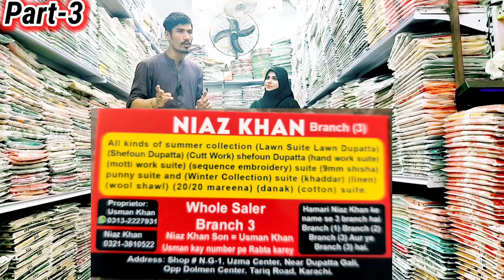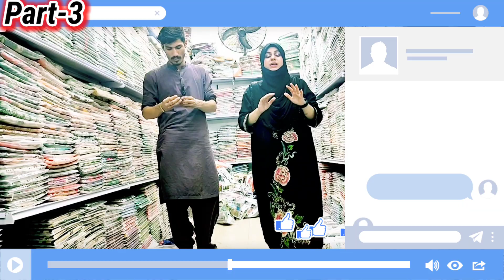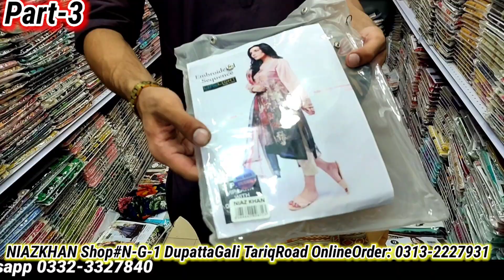*Imtiaz&Chaseup* Pakistan Biggest Dealer|Ladies 3pcs Suits CheapPrice|Karachi Wholesale Cloth Market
*Official Name:-)OSA-HiraMemon*✅✅✅
❤️Regards: *HiraMemon*
From:
❤️ *Online Shopping And Advertisement*
❤️For ```Collaboration```
All Right Reseved With © - *Online Shopping And Advertisement* ✅
Copyright Prohibited © - *Online Shopping And Advertisement* ✅

♦️```As.salam.u.alikum:```
♦️Welcome & Invited On My YouTube Channel *"Online Shopping And Advertisement"*

❤️ *Snack Videos*
IDName:Online Shopping And Advertisement